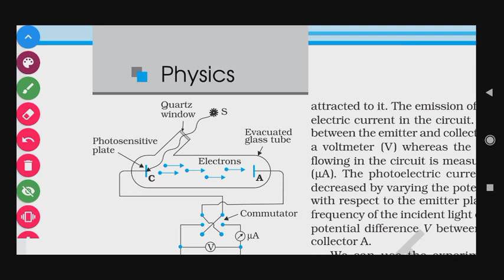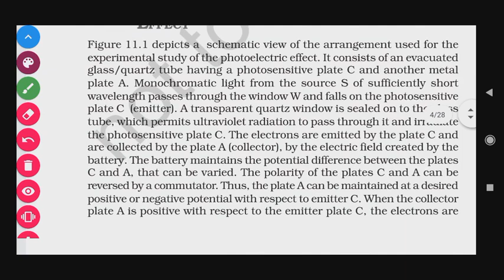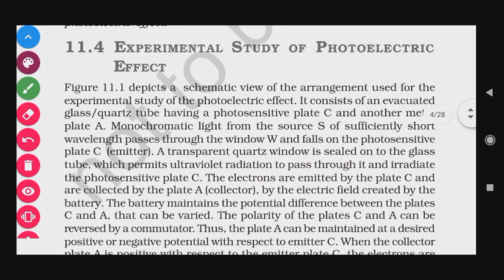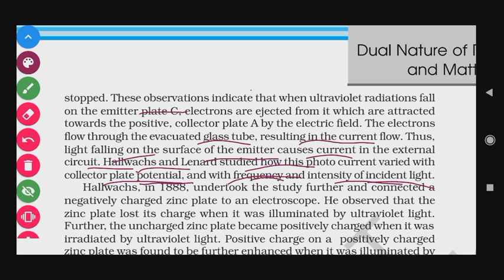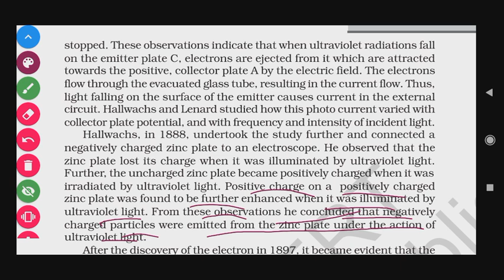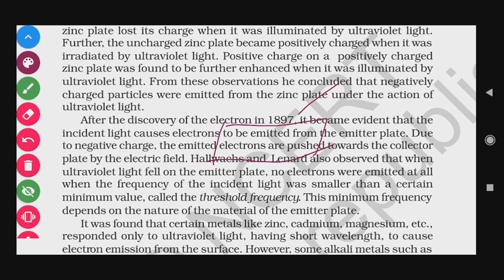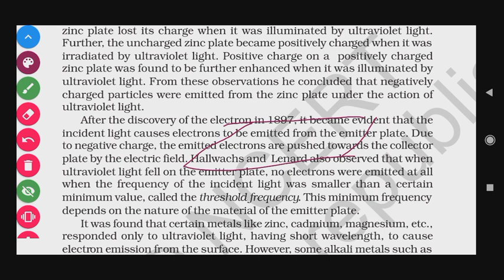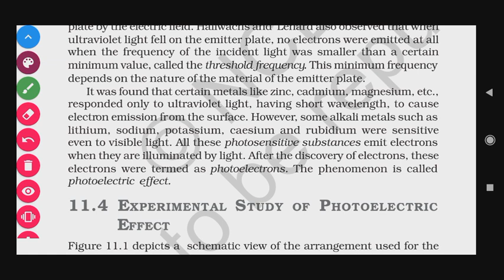11.3.2 HALLWACH'S AND Leonard's OBSERVATIONS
11.3.2 Hallwach's AND Leonard's OBSERVATIONS ch 12 DUAL NATURE OF RADIATION AND MATTER